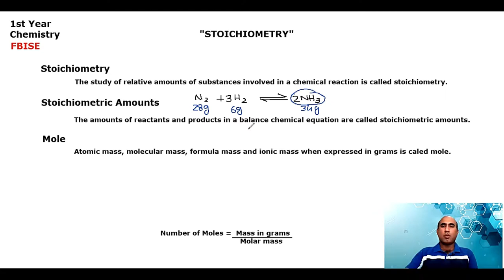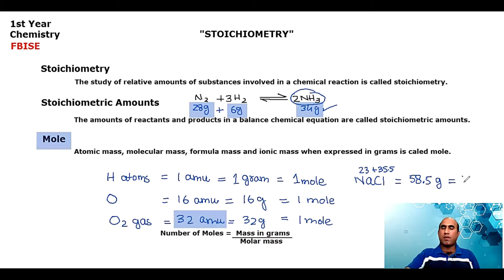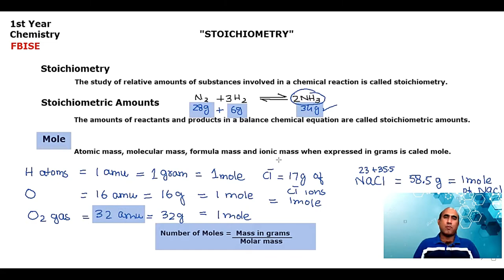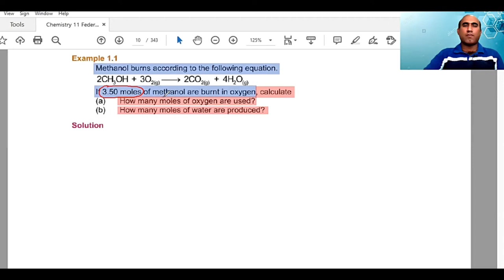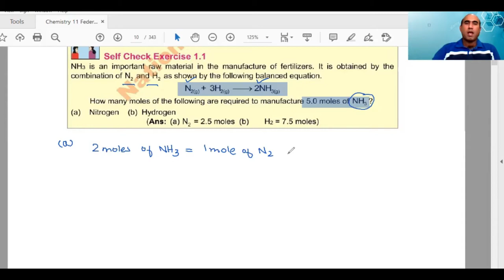Federal Board Chemistry 1st Year | Chapter 1 Stoichiometry Lecture 01 | Mole Concept and Self Check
mole calculations
concept of mole

In this video concept of mole is explained in a easy way for o level and Fsc students according to syllabus of fbise

1st year chpater 1 fbise mole
1st year fbise mole concept
Chapter 1 stoichiometry fbise mole concept
Chemistry class 11 chapter 1 stoichiometry federal board
Chemistry federal board lectures
Class 11 chemistry chapter 1 stoichiometry and stoichiometric calculations
Fbise mole concept chpter 1
Federal board chemistry chapter 1 lecture 1
Mole by ifzan arshad
Mole calculation fbise chapter 1
Mole calculations chemistry o level
Stoichiometry class 11 mole concept